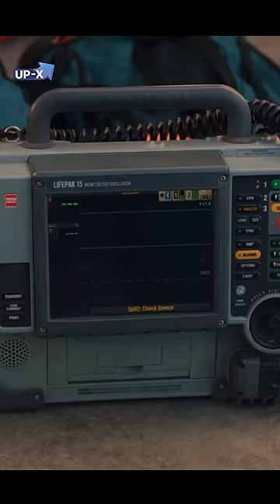Сбила мужа на машине🥺